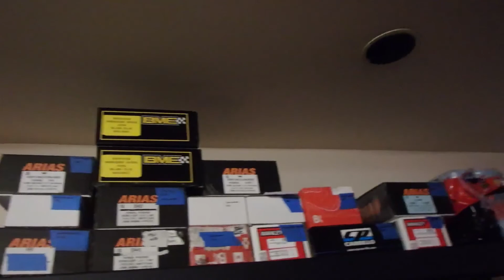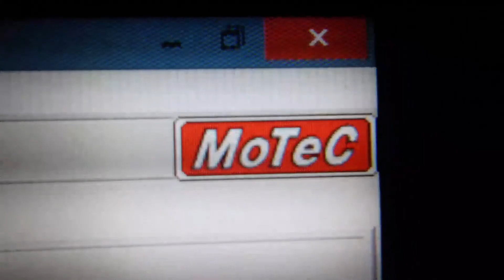Thinkfat racing Kens race engines and Rain!!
This time I fly to cali to put the think fat integra on the dyno. made 991hp on our last pull before we had to stop for the night. we where headed to fontana to race but it got rained out.